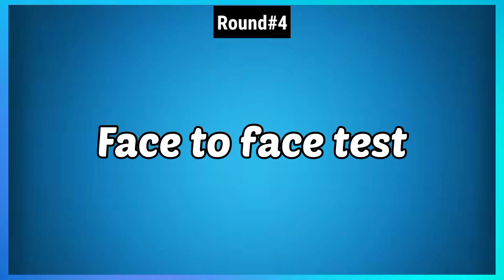super bowler vs normal bowler / clash of clans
In this battle super bowler fight against normal bowler some test in this battle like Dpd test, speed test, face to face battle hitpoint test etc

clash of clans unique challenge video 2023

🛡hope you guy's enjoying this type of video,,

🛡which defense your favorite

🛡if you enjoying this video please 1 like

Mountain golem vs Golem king battle coc challenge//mountain golem vs all hero's

M.O.M.M.A(Mega P.E.K.K.A) 🆚All Max High Hp troops//who's will survive let's see

🛡M.O.M.M.A(Super pekka) vs Max levels
     Cannon clash of clans

🛡 Clash of clans Impossible challenge😮
🛡 can elixir troops destroy this base
🛡comment your favorite elixir troops

INFO:- This content is not affiliated with endorsed sponsored on specifically approved by supercell and supercell is not responsible for it.. 🛡 This video is just a assumption &for entertainment download the original game in play store 💣Clash of clans bomber🆚 Max level 16 walls 🛡new challenge video every day watching in this channel please subscribe for daily update coc_shorts bombervswalls coctranding viralshortsvideo coc2022video 🛡Find out our all clash of clans related video visit our channel don't forget like shears and subscribe hit the bell icon
🛡 How Strong Super Pekka Let's Find out !! 300 Max Super Pekka vs 200 Max Crushers coc challenge
🛡impossible Clash of clans challenges